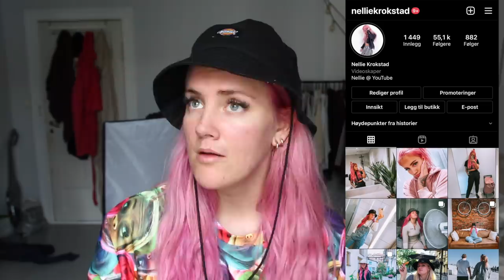DERES KLEINESTE MENSEN-HISTORIER! 🩸